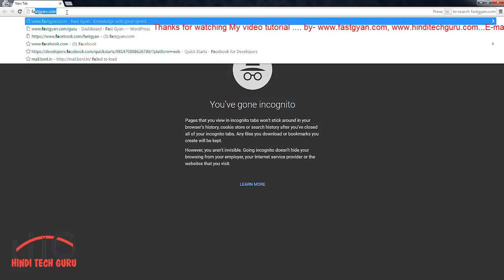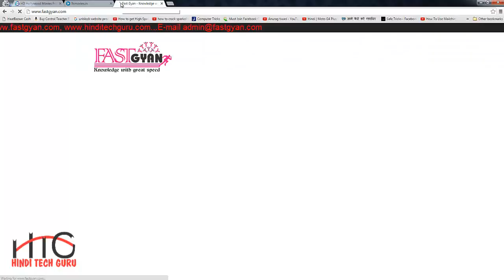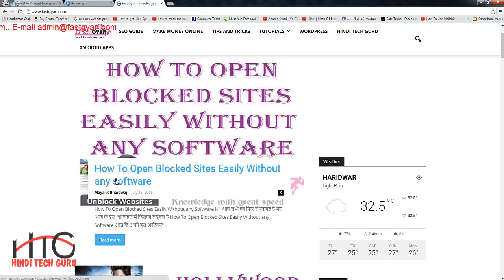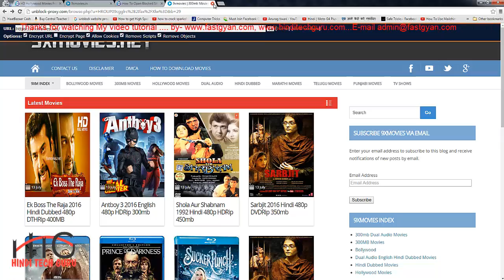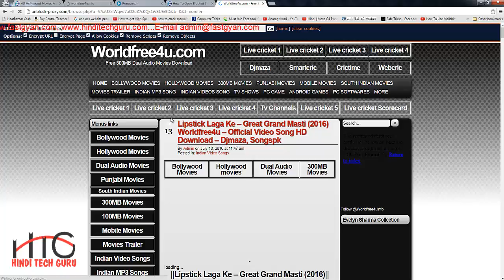How To Open Blocked Sites Easily one click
Open Blocked Sites Easily Without any software in india